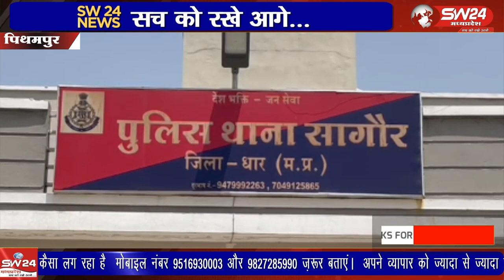अज्ञात बदमाशों ने व्यापारी सुरेश चंद जायसवाल के घर को निशाना बनाते हुए चाकू की नोक पर लूट की वारदात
पीथमपुर तहसील के नालछा विकासखंड के ग्राम कुंवरसी सागौर थाना क्षेत्र में बीती रात करीब 2 से 3 बजे के बीच अज्ञात बदमाशों ने व्यापारी सुरेश चंद जायसवाल के घर को निशाना बनाते हुए चाकू की नोक पर लूट की वारदात की।